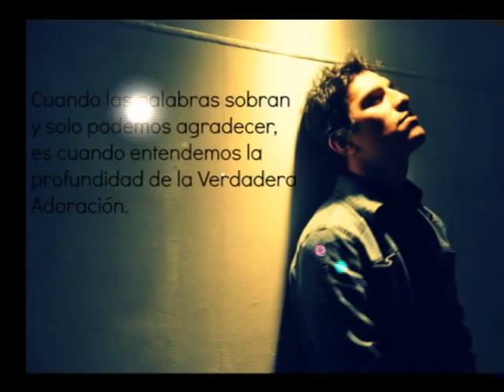CANTO DE AMOR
Reciban por este medio un abrazo de parte de mi esposa Dayana Álvarez Brenes, de mi hijo David Tencio Álvarez y del suscrito Jonathan Tencio Castro, para ustedes. Es nuestro sincero deseo como familia que sean prosperados así como prosperan sus Almas en todo aspecto de sus vidas.
Encontrándonos bajo la cobertura de nuestro señor Jesucristo quien por medio de su sangre nos acepto y nos permite entrar delante del trono de la gracia de Dios y de nuestra iglesia denominada Ciudad de Fe; ubicada en la provincia de Heredia Costa Rica, la cual es pastoreada por el Pastor Edgar Herrera. Por todos los pastores y siervos que constantemente nos tienen en sus oraciones.
Nos dirigimos ante usted para formalmente presentarle el primer CD del Proyecto Carta Discreta denominado De Amor un Mensaje. En el cual por la gracia y misericordia de nuestro señor Jesucristo tuve el privilegio de ser autor he interprete.
Los 14 temas que conforman "DE AMOR UN MENSAJE..." son todos originales y de autoría del suscrito. Las canciones tratan temas de esperanza en momentos de incertidumbre, de ese gozo que es nuestra fortaleza y sobretodo del amor infinito del que nos habla (Romanos 8:35-39). Este proyecto pretende reafirmar y fortalecer y la confianza inspirada por Dios ante cualquier dificultad y marcar la vida de quienes lo escuchen
Cuidamos varios detalles en la preparación del proyecto, primero el aspecto espiritual, el mensaje a transmitir y la excelencia musical. Estos fueron los pilares fundamentales para lograr el propósito de nuestro proyecto: ser de edificación espiritual para todos aquellos corazones a quienes logre alcanzar DE AMOR UN MENSAJE. Le externamos nuestro deseo de traspasar las fronteras de nuestra amada Costa Rica para servirle en lo que el Espíritu Santo y usted como siervo de Dios estime conveniente.
Me despido agradeciendo de ante mano su apoyo, estamos a su disposición, espero que este material que se le entrega hoy, no solo sea de su agrado, sino que ministre su vida y a quienes con usted lo escuchen. Sin más por el momento me despido. Hasta pronto Bendiciones. San José 30 de septiembre del 2012.

Atrentamente Jonathan M. Tencio Castro
P.D. Para más información puede acceder a nuestro perfil en Facebook o a nuestra página de internet .O contactarnos vía telefónica al número (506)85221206